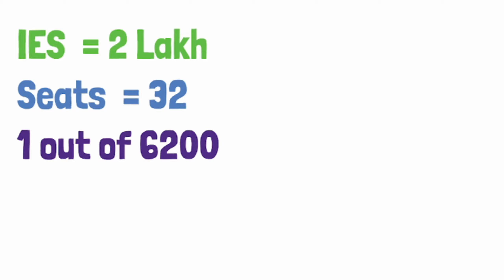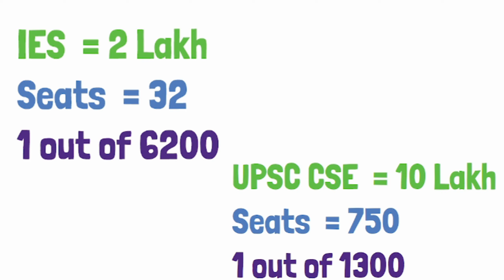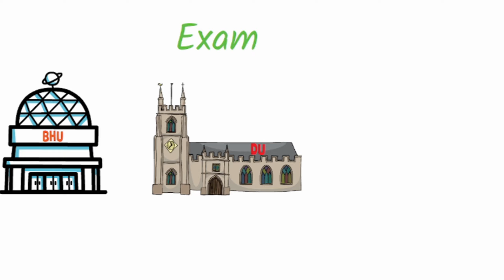From A Govt School to IES RANK 2 | Motivational Video | Exam Motivation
Motivational Video, Exam Motivation Video,Tanveer Ah Khan,IES (AIR 2),UPSC Motivation,IAS Motivation,Tanveer Ahmad Khan IES,Tanveer Khan,Tanveer Ahmed Khan.